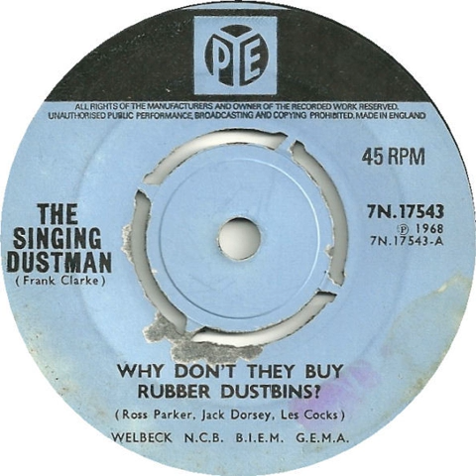The Singing Dustman - Why Don't They Buy Rubber Dustbins?